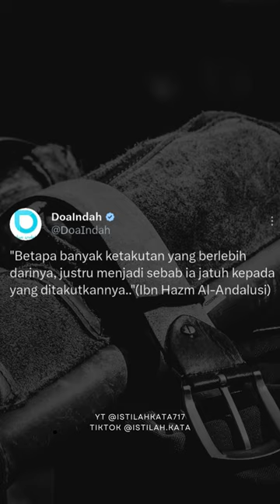Kutipan Twitter @DoaIndah || Ibn Hazm Al-Andalusi